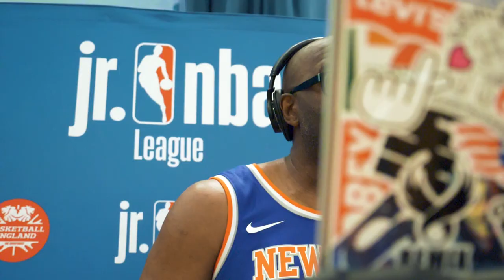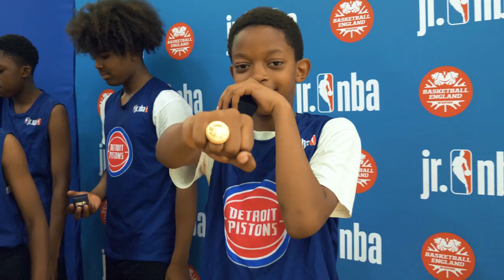Basketball England Jr NBA Finals - London 2023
The London Finals of the 2023 season Jr NBA competition at UEL, London.